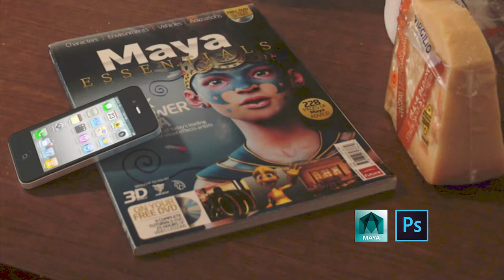Showreel Master in Visual FX 2014/2015, 1° trimestre - iMasterArt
Showreel dei lavori realizzati durante il primo trimestre del Master in Visual FX 2014/2015.

iMasterArt è un’Accademia di Arti Digitali nata nel 2011 con sedi a Torino, Milano e Genova, che offre Master in diversi ambiti di specializzazione.
I nostri Master sono tenuti da Artisti e Professionisti affermati e seguono programmi tecnicamente avanzati e sempre al passo con le richieste del mercato dell’Entertainment, insegnando l’utilizzo di softwares all’avanguardia quali la suite di Adobe, ZBrush, Nuke, Mari, Unreal, Autodesk Maya, Houdini.